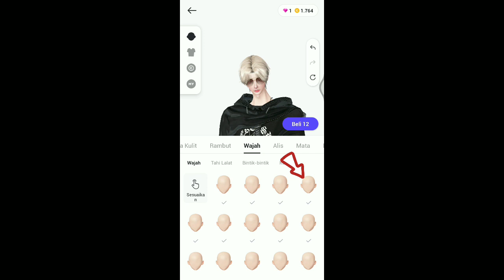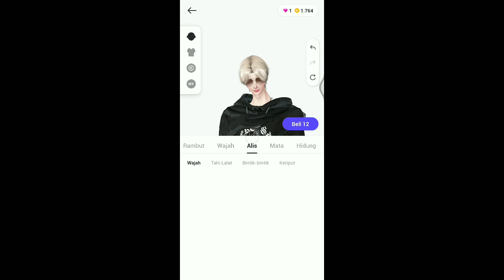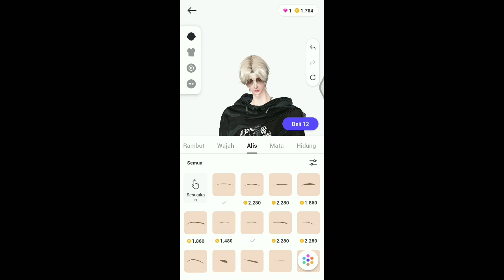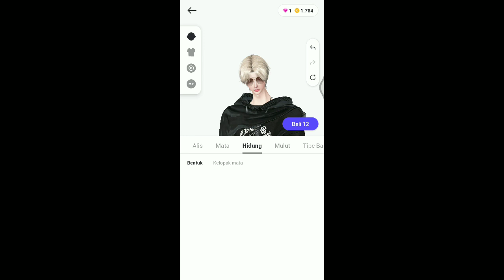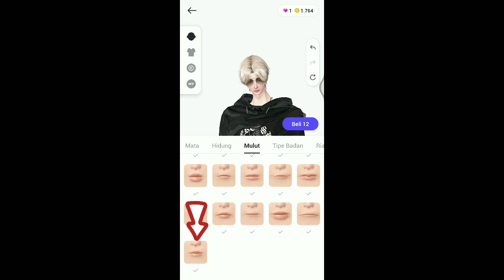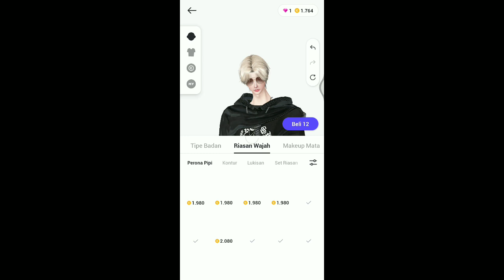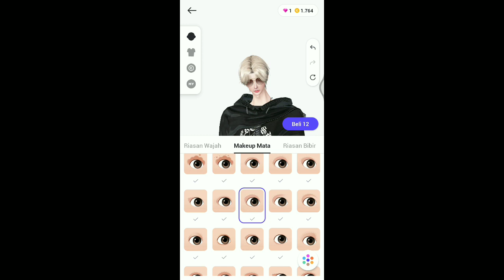Zepeto Face Tutorial Soft Boy - Oplas Cowok Ganteng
Hallo Guys. Kali ini elziken akan berbagai video Zepeto Face Tutorial Soft Boy - Oplas Cowok Ganteng.

Item tabahan :

Rambut (Hair)

Lensa (Lens)

Dandan (Makeup)

Lukisan (Painting)

Outfit